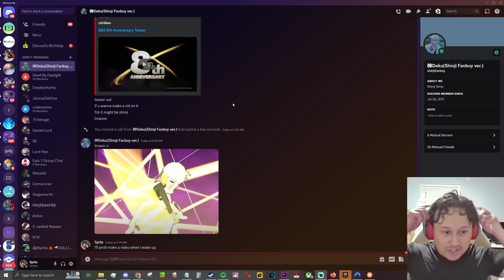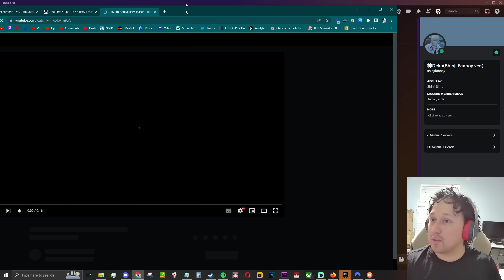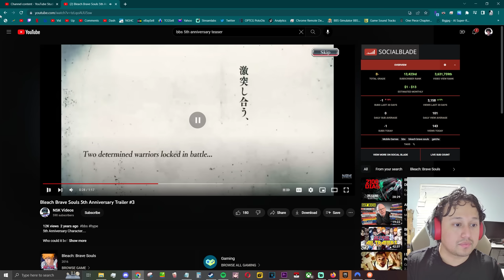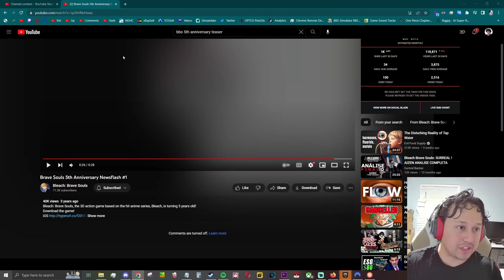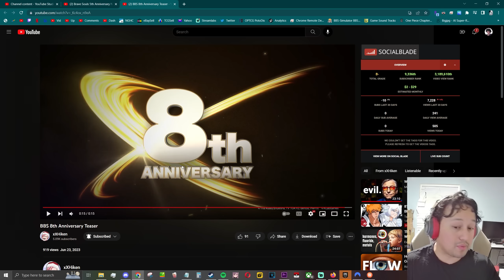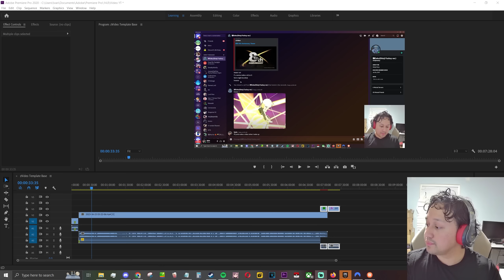8th Anniversary Ichigo Teaser Trailer Breakdown | Bleach Brave Souls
Thanks to Hiken for posting the video early!